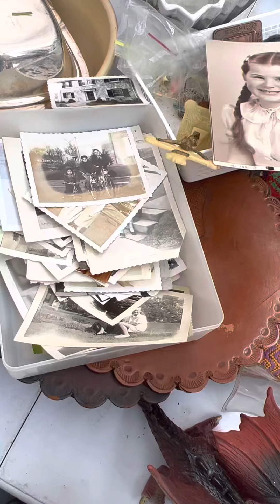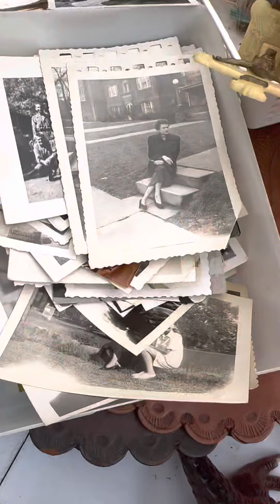周末“雀儿喜”跳蚤集市🌹Chelsea Flea Market （逢周六、日：9am - 5pm）大山🏔️制作#健康